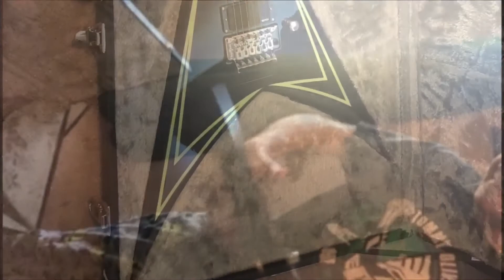Unboxing ESP LTD Alexi Laiho 600 greeny Signature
Been wanting one of these bad boys for awhile. I think it’s gonna be my favorite guitar.